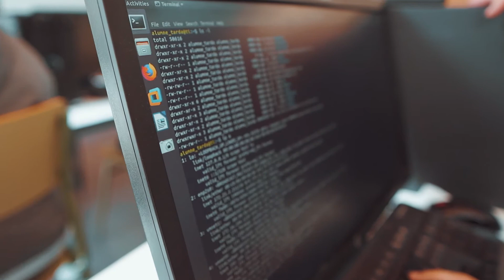CFGM Sistemes microinformàtics i xarxes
Cicles formatiu de grau mitjà.
Família professional: Informàtica i comunicacions.
Durada: 2000 hores